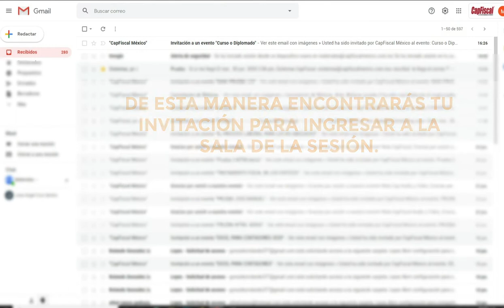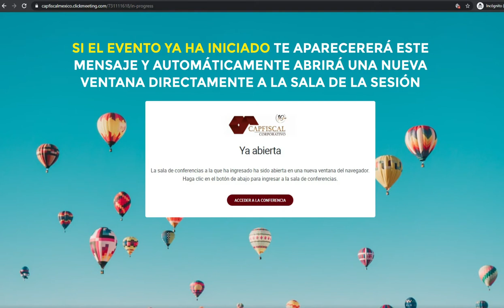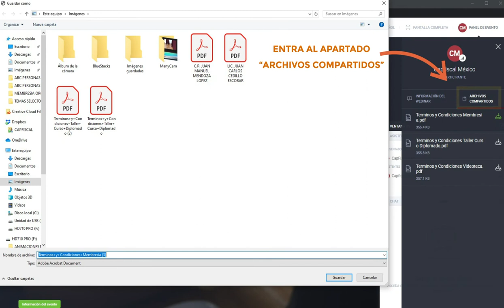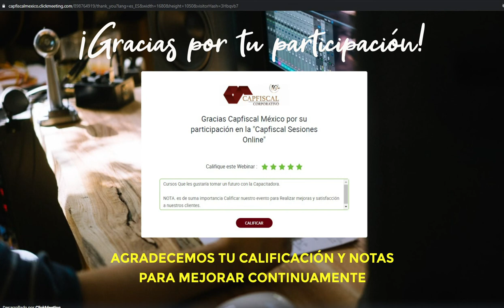INTRODUCCIÓN ACCESO SESIONES ONLINE CAPFISCAL